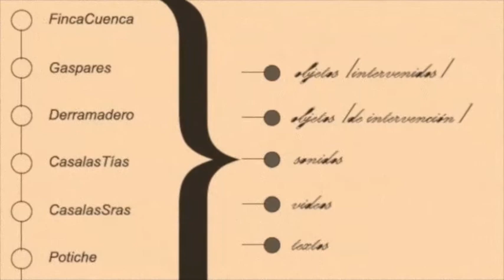elPaseante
2001-05 Sylvia Molina

"El orador tras haber fabricado en su mente determinados lugares -reales o imaginarios- y de haber alojado en ellos determinadas
imágenes a las que asocia lo que quiere recordar, no tiene más que darse un paseo por tan espectral ciudad y pedir en cada sitio -
como quien va de compras- lo que allí ha confiado." Giordano BRUNO

_paseante en la memoria es una
'intervención' sobre espacios expositivos o
espacios públicos realizado por la artista Sylvia Molina.

Los espacios de la memoria son lugares
remotos, almacenados en el olvido y traídos
aquí de una forma 'virtual'. Imágenes
panorámicas nos permiten revivir esos
espacios con nuestro propio movimiento.

El paralelismo entre el espacio 'real' y el
del recuerdo se mantiene en su recorrido,
en su paseo.

Los objetos que se interpondrán entre
ambos espacios en el paseante, serán
objetos antiguos, también del recuerdo,
olvidados que físicamente se encontrarán
en el espacio real y tendrán una intervención
en el espacio virtual

Como decía John Cage, la obra deja de ser objeto,
se retorna a sí misma para hacerse, se transforma en una corriente,
un fluir.

[Automatic English Version]

"He made ​​having in mind certain places-real or imagined-and they have stayed in certain associated images that remember what you want, you can simply take a walk through town as spectral and ask at each site -like going shopping, what there has been entrusted. " Giordano Bruno

_paseante in memory is a 'intervention' on exhibition spaces or public spaces made ​​by the artist Sylvia Molina.

Memory spaces are places remote stored into oblivion and brought here in a 'virtual'. Imagery allow us to relive those panoramic spaces with our own movement.

The parallel between space 'real' and the the memory remains in its path,
on your ride.

Objects that stand between two spaces in the walker, will antiques, also of memories, forgotten to physically find in real space and have an intervention
in virtual space

As John Cage said, the work ceases to be, it returns itself to be made, is transformed into a current, a flow.